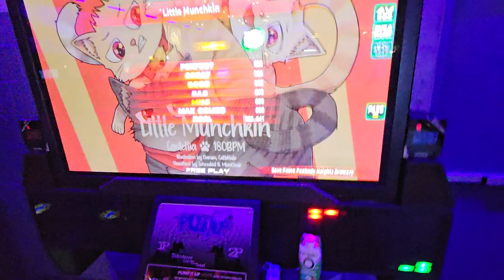Little Munchkin D15 PG SSS+ 1,000,000